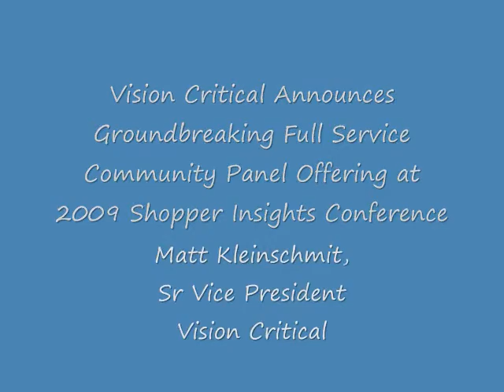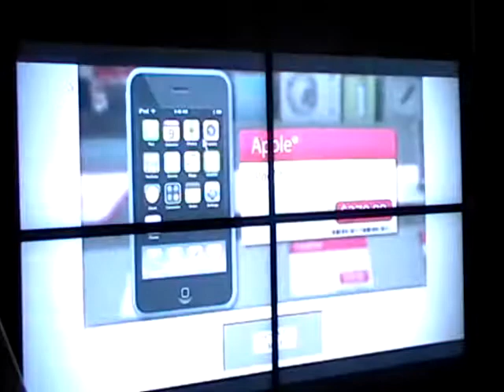Vision Critical Announces Groundbreaking Full Service Community Panel Offering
On July 15th, at 2009 Shopper Insights Conference, Vision Critical issued a press release. As part of this announcement, we met with Matt Kleinschmit, Senior Vice President of Vision Critical, at the Shopper Insights in Action Conference in Chicago to discuss the details of this announcement.